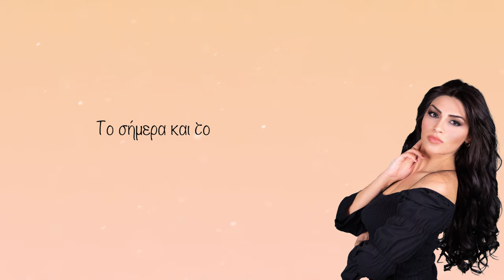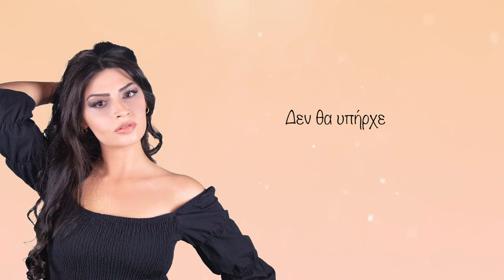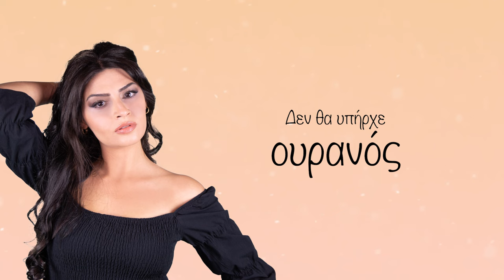Candy Nikolaou - Λέξεις | Lekseis (Official Lyric Video)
Μουσική & Στίχοι : Γιώργος Μίχας

Τύμπανα - Τάσος Πέππας
Ακουστική Kιθάρα & Μπάσο: Τάσος Αντωνίου
Ηλεκτρική Kιθάρα: Sven Potterson
Πλήκτρα: Γιώργος Κοπακάκης
Ηχογράφηση: Πέτρος Πετρόπουλος - Πολυφωνική Στούντιο
Photographer: Νίκος Κοντούλης
Make Up Artist: Νατάσα Μιλιώνη

ΣΤΙΧΟΙ

Το πιο μέγαλο μου όνειρο
Είναι να μ’ αγαπάς
Να νιώθεις ό,τι αισθάνομαι
Όταν θα με κοιτάς

Το σήμερα και το αύριο
Συνάντησαν το χθες
Τότε που είπες μάτια μου
Για πάντα πως με θες

Οι λέξεις είναι εύκολες
Όταν δεν αγαπάς
Μα είναι τόσο δύσκολες
Όταν καρδιοχτυπάς

Ο χρόνος πέρασε μέσα μας
Και άφησε στιγμές
Έγιναν λάθη κάποτε
Και μείνανε πληγές

Αν δεν υπήρχε ο έρωτας
Σε τούτη εδώ την γη
Δεν θα υπήρχε ουρανός
Να βλέπει την αυγή